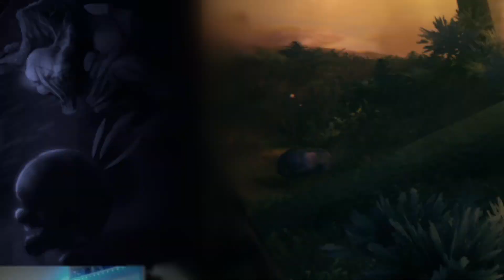Valheim | Gameplay Deutsch | Epic Boss #2 fight! | Wir erledigen den 2. Boss! Der Uralte!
Willkommen bei Valheim!

Nachdem die Walküren uns nach Valheim brachten, wir den ersten Boss erledigten und
unseren ersten großen Außenposten gebaut haben geht es nun los gegen den zweiten Boss:
Der Uralte!

Valheim